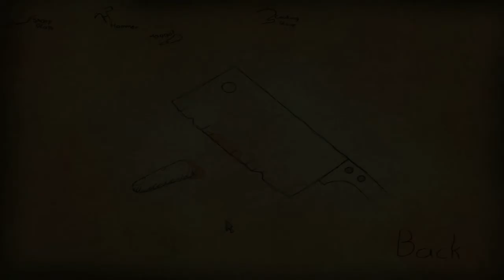Bad Dream: Butcher - Přicházíme o prsty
Bad Dream je minisérie krátkých klikacích adventur s hodně zvláštní atmosférou. Každá je svým způsobem trochu strašidelná a o něco více podivná. Všechny díly jsou designovány jako čmáranice na papíře.

Bad Dream: Butcher český komentář
Bad Dream: Butcher CZ/SK